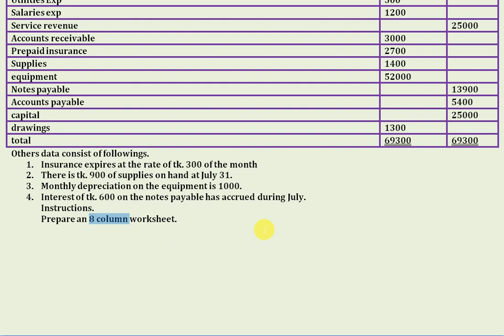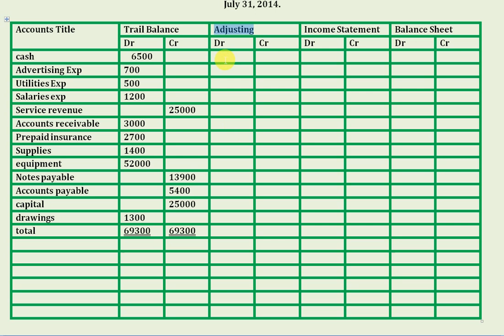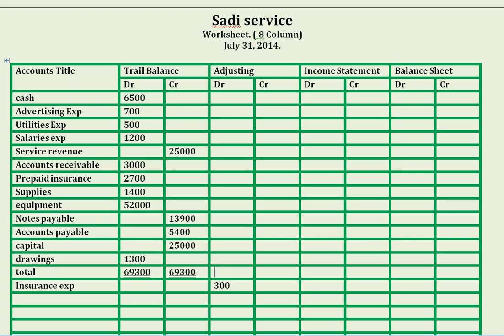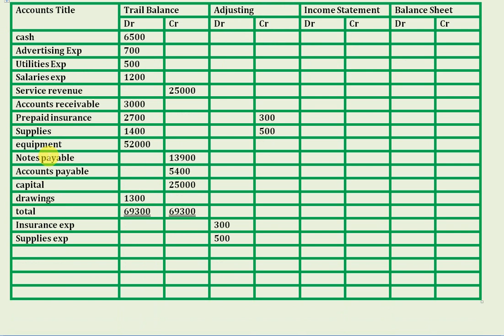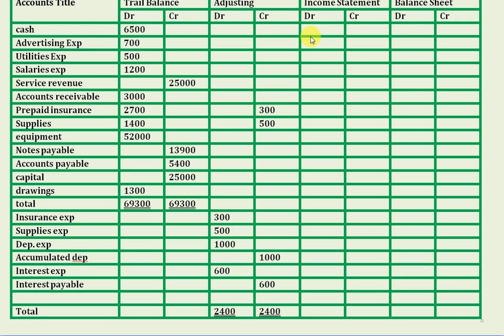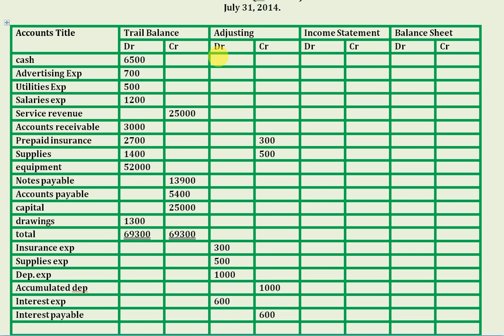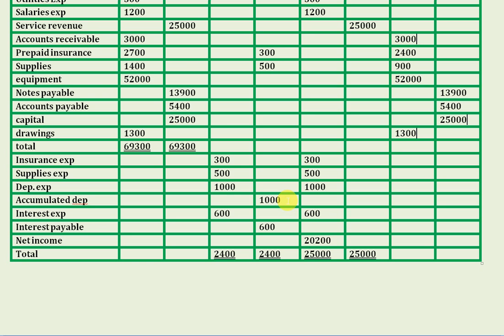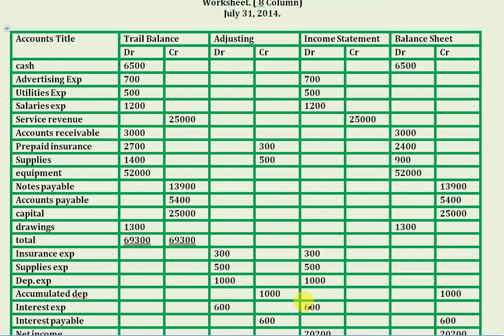8 column Worksheet, Financial Accounting for BBA Bangle Lecture Part – 4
8 column Worksheet, Financial Accounting for BBA Bangle Lecture
Chapter ( অধ্যায়)ঃ Worksheet , Financial Accounting bangle tutorial, কার্যপত্র  PRINCIPLES oF ACCOUNTING, Financial Accounting, Accounting – The Language of Business, The Accounting Process, The Adjustment Process and Completing the Accounting Process, Merchandising Operations and Accounting System,  Accounting Systems and Special Ledgers, Control of Cash, How to make a Journal Entries, Principles of Accounting Accounting for Receivable and Current Liabilities, Financial Statements, Financial Statement Analysis, Journal Entries, Principles of Accounting for BBA Bangle
General Ledgers and Subsidiary Ledgers: General Ledger Control Accounts and Subsidiary Ledger Individual Accounts. Special Journals: Advantages of Special Journals-Cash Receipts Journal-Sales Journals-Purchase Journal-Cash Payments Journal and General Journal.Control of Cash: Controlling cash, Internal control. Petty Cash, Bank Reconciliation Statement.Accounting for Receivable and Current Liabilities: Receivable-Types of Receivables valuing and disposing Uncollectible accounts-Allowance for doubtful accounts.Financial Statements : Idea on a Complete Set of Financial Statement. Purpose and interrelationship of the Financial Statement. Importance, Limitations & Preparation of Financial Statements. Supplementary Statements/Schedules. Preparation of Financial Statements for Sole-proprietorship Organizations.Financial Statement Analysis: Horizontal analysis and vertical analysis of comparative financial statements; Preparation and use of common-size financial statements; Ratio analysis-Basic Ratios of Liquidity, Activity, Profitability, and Solvency. বিবিএ অনার্স জাতিয় বিশ্ববিদ্যালয়, হিসাব বিজ্ঞান, হিসাব বিজ্ঞান, ব্যবস্থাপনা, মার্কেটিং, ফিনান্স এন্ড ব্যাংকিং সকল গ্রুপের জন্য।BBa honors in National University of Bangladesh, Accounting, Management, Finance and Banking.